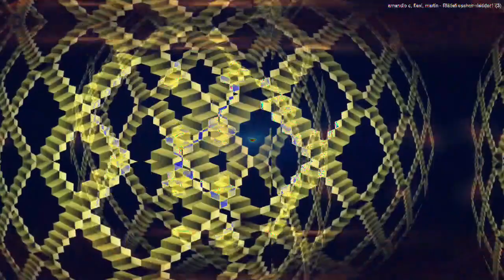[EPILEPSY WARNING] Movie 23 04 05 05h10m17s *Photosensitivity Warning*